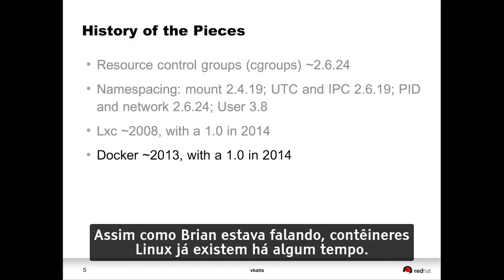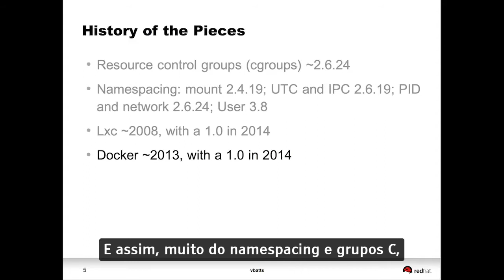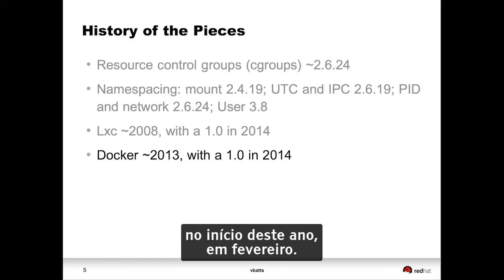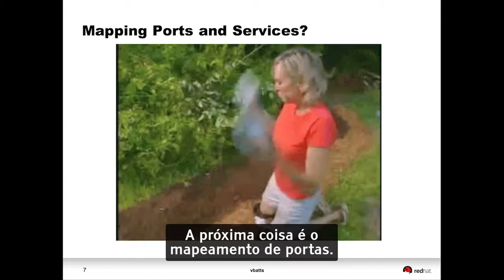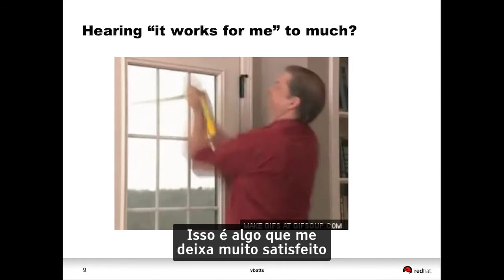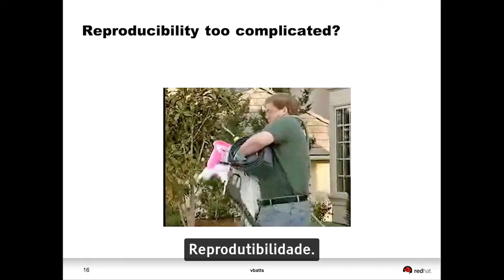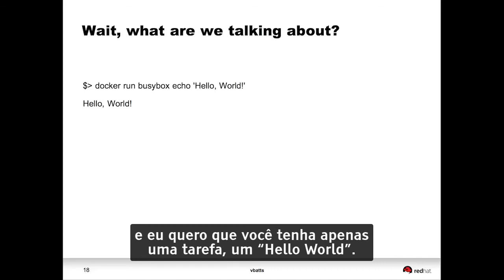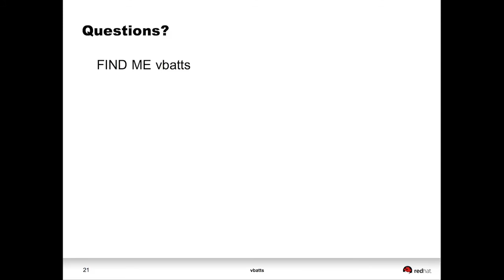Docker em 5 minutos [LEGENDADO] - Vincent Batts, Opensource.com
Vincent Batts, que trabalha nas tecnologias Docker e OpenShift na Red Hat, explica Docker e Contêineres Linux (LXC). Os contêineres existem há alguns anos, sendo introduzidos no Kernel do Linux em 2008, mas o Docker trouxe nova atenção a eles este ano. Então, qual é o grande problema em torno do Docker?

O Docker torna os contêineres Linux mais fáceis de usar. Ele ajuda a resolver problemas em torno de tempos de execução conflitantes, tornando as coisas mais fáceis para administradores de sistema que têm que implantar aplicações no mundo real. Ele ajuda a resolver problemas em torno do mapeamento de portas, tornando os serviços de internet mais fáceis de configurar. E torna as aplicações mais fáceis de distribuir entre o lado do desenvolvedor e o lado operacional.

Assista a este pequeno vídeo para saber mais sobre o Docker e se ele pode ou não ser a solução certa para você.

FONTE:
Docker in 5 minutes
Vincent Batts